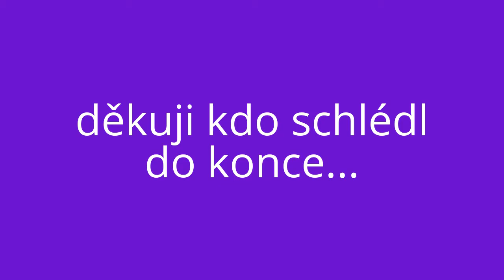Moje mateřství #1 - Moje 1.těhotenství